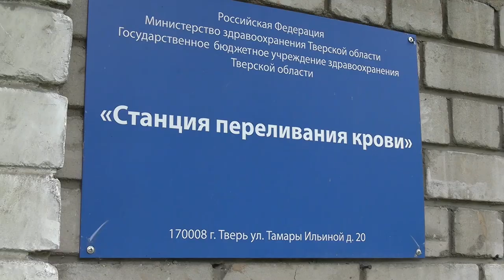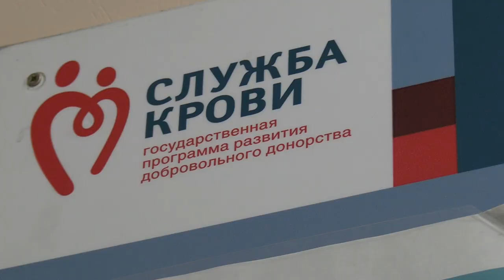14 июня - Всемирный день донора крови